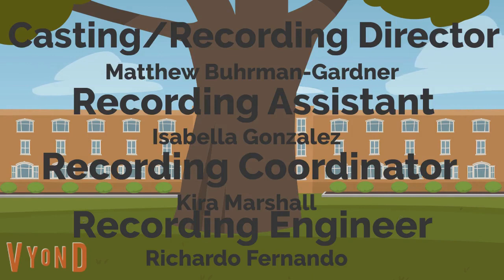Darren And Friends Episode 8 - Time Will Always Fly (Part 2) (Season 1 Finale)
In the Season 1 Finale, also Part 2 of "Time Will Always Fly", Darren and the gang move to Chaseville, GA Downtown, Denver, and Grand Junction so they can live their normal lives after graduation. When Darren, Riley, Alexa and the gang except Heather and the kids including Darren's dog, Sasha, go to Grand Junction then Shelby and the girls go to Denver. They stop in Chattanooga, Trenton, GA, Nashville, Paducah, Grayville, IL, Joplin, and Salina before moving on to Colorado.
That wraps up Season 1! Season 2 in the works!
My new motto is, "Live Life In The Fast Lane, Not The Crash Lane".
(c) Tailslandian Gardens Real Estate, Tailslandian Tracker (current production studio for Darren and Friends), Kayla Alley Worldwide Productions, and Black Zabeth Enterprises